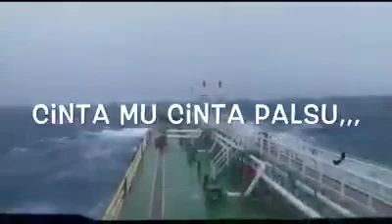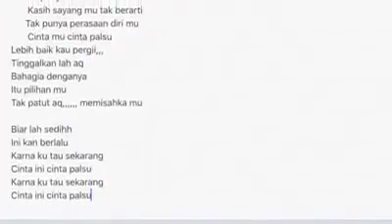MIE KEN MANIA”Cinta Palsu”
Lagu ini diciptakan oleh bang Ahmad Boyke Prabowo (Takoboy Kucel)